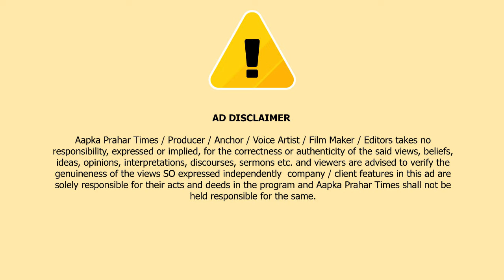डोंबिवली की एक फैक्ट्री में लगी आग, दमकल की 6 गाड़ियां मौके पर मौजूद || Islamuddin Khan